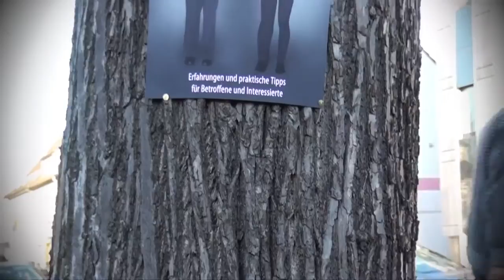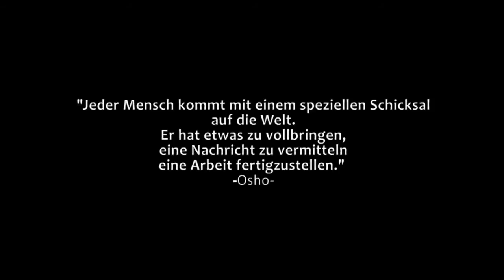Kirsten Schade Mein Leben mit dem Lymphödem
Lebe Leserinnen und Leser, liebe Mitbetroffene, Angehörige und Interessierte!

Endlich ist es soweit. Mein Buch über das Leben mit einem Lymphödem wird veröffentlicht.

Über 1 Jahr habe ich recherchiert, gefeilt, verworfen und wieder weiter geschrieben.

Jetzt liegt es vor mir. Ich bin stolz, Ihnen meinen Weg, der noch lange nicht zu Ende ist, erzählen zu können.

Begeben Sie sich auf eine Reise durch mein Leben und erzählen mir gerne von Ihren Erfahrungen und Begegnungen.

Ich freue mich auf regen Austausch.

Ihre Kirsten Schade

Produziert wurde der Clip von der MC TV & Videoproduktion